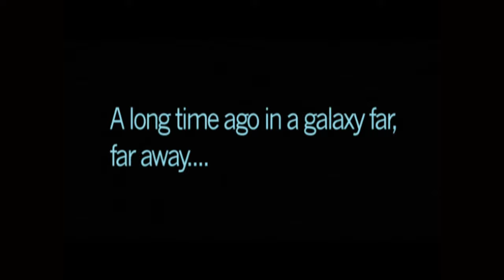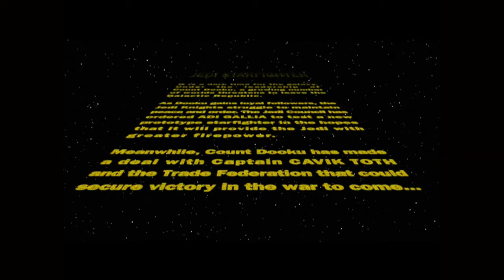Star Wars Jedi Starfighter [Upscaled 4K] on Xbox One X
Free With Gold 11-2019

Developer(s) LucasArts
Publisher(s) LucasArts
Disney Interactive (PS4)
Director(s) Daron Stinnett
Designer(s) Tim Longo
Writer(s) W. Haden Blackman
Platform(s) PlayStation 2, Xbox

Xbox

Genre(s) Action
Mode(s) Single-player, multiplayer
Recorde With Xbox One X